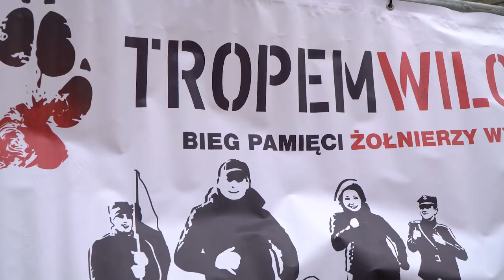Bieg "Tropem wilczym" 2023 w Opolu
Blisko 400 uczestników zgromadziło się na starcie kolejnej edycji biegu “Tropem Wilczym” - Bieg Pamięci Żołnierzy Wyklętych.
Na kąpielisku "Bolko" biegacze mogli wystartować na dwóch dystansach; symbolicznym 1963 metrów upamiętniającym datę śmierci ostatniego żołnierza wyklętego oraz na dystansie 10 kilometrów.